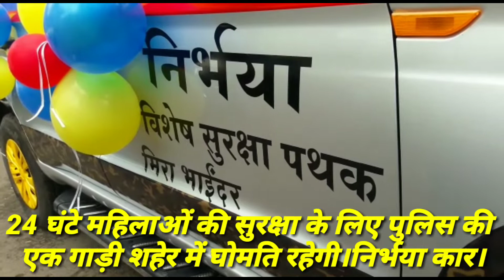Atul kulkarni IPS. Miraroad ki Nirbhaya Pathak Vehicle. Ab manchalo ki kher nhi.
Nirbhaya Pathak Vehicle for Mira-Bhayandar in Navghar PS, by IPS Atul Kulkarni grt initiative